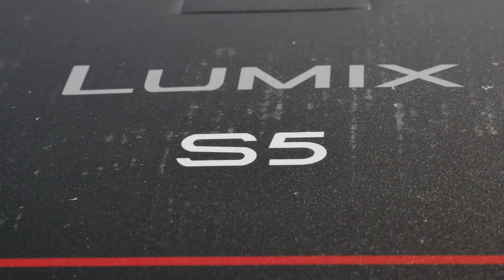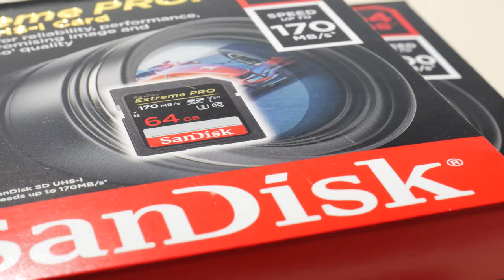Box Opening Lumix S5 Kit (lens 20-60mm) - 2021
Opening the Lumix S5 pack Kit with the 20-60mm lens! That's a mini-video  (no voiceover) to show the unboxing of the Panasonic DC-S5! So I decided to only show good images! There are no words to described this camera!